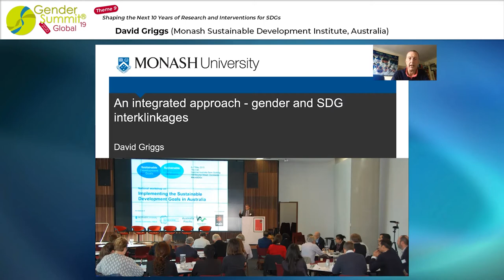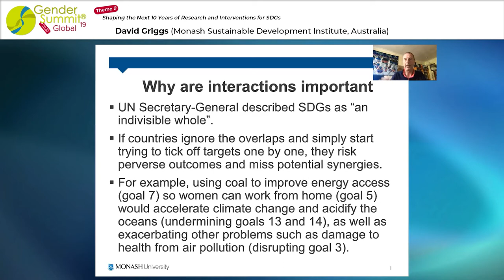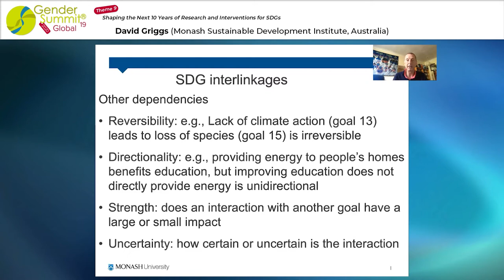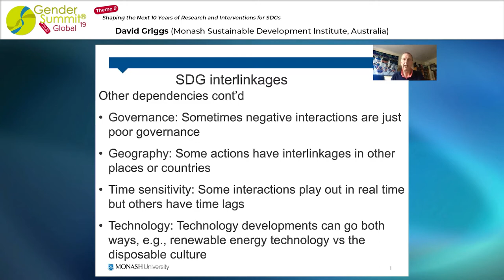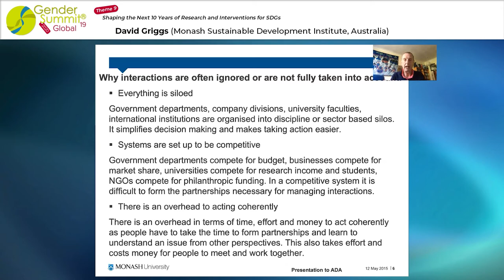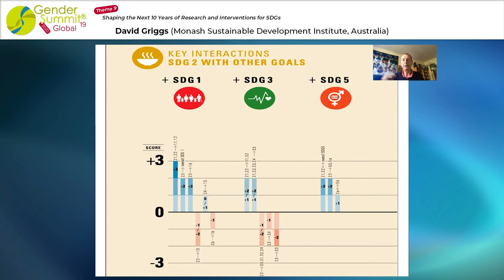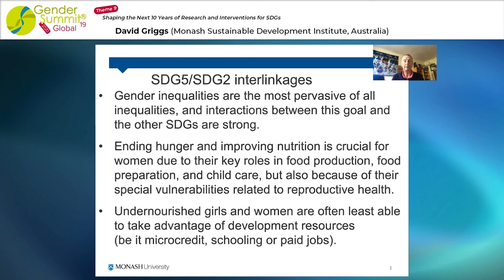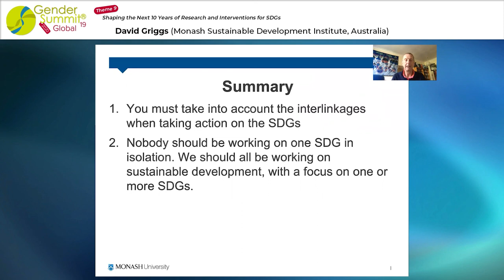GS19)9-4 David Griggs-An integrated approach - gender and SDG interklinkages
An integrated approach - gender and SDG interklinkages

9-4 David Griggs
Professor, Monash Sustainable Development Institute, Australia